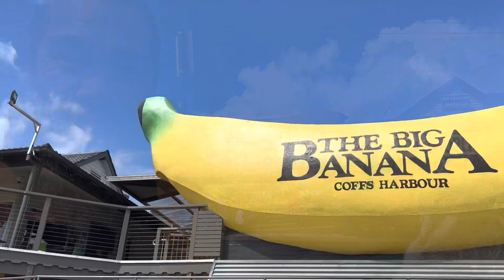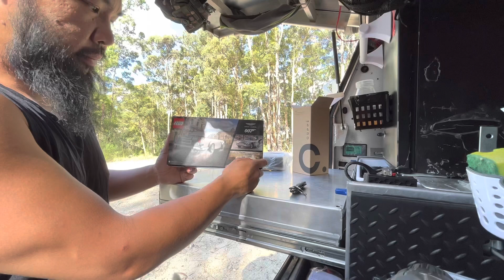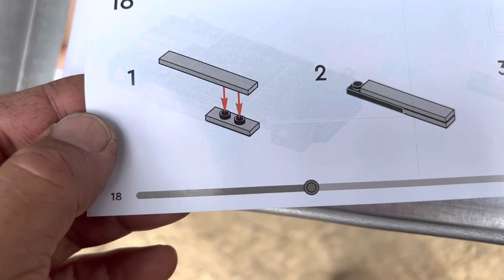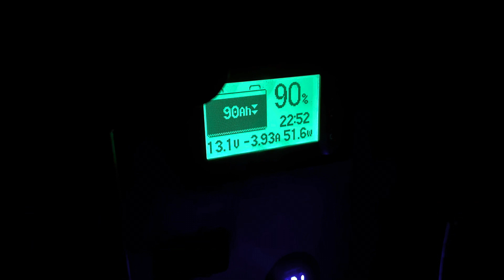Day Twelve of Many 12% Coffs Harbour to Lower Bucca